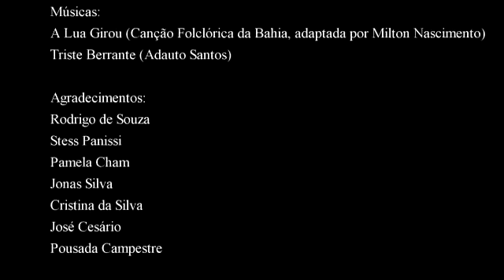A lua Girou/Triste Berrante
Joice Moreno e Gustavo interpretando duas lindas canções da MPB,com a sensacional combinação de voz e viola caipira!